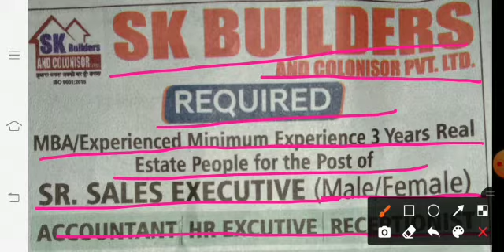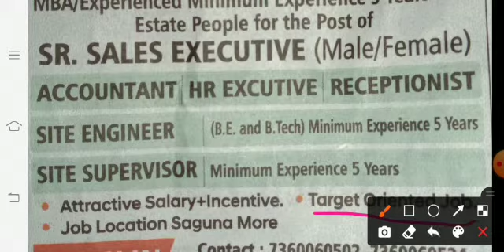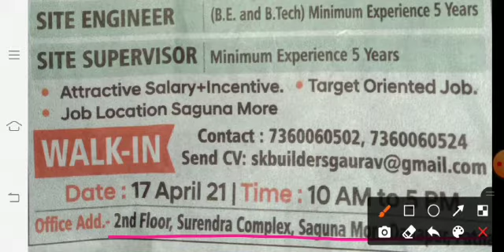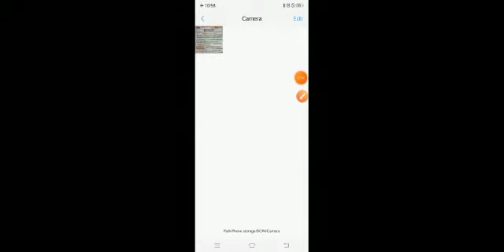SK Builders and Colonisors Job Vacancy|Walk in Interview Update|Job in Patna